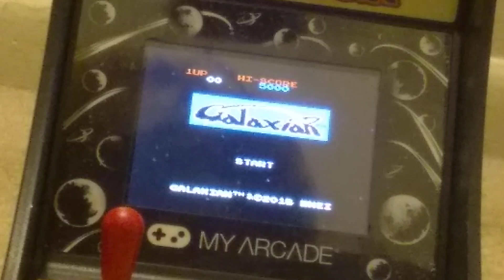GALAGA 0.5! Galaxian